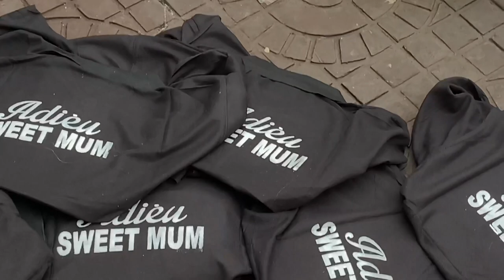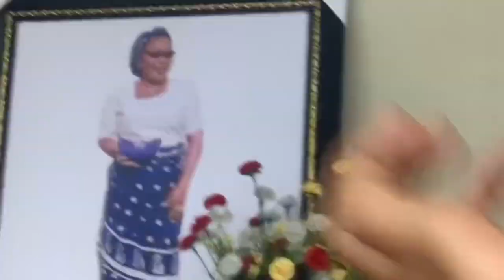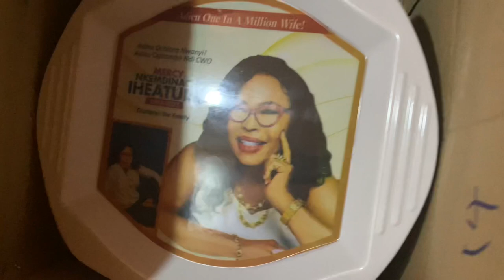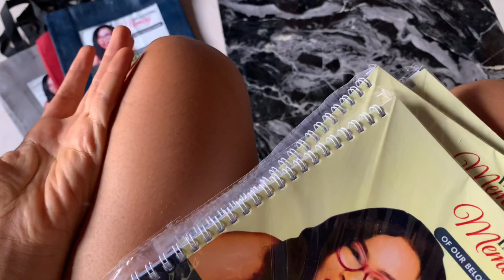SOUVENIR IDEAS IN NIGERIA + AFFORDABLE ITEMS & WHERE TO SOURCE THEM+ LIVING IN OWERRI VLOG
LIFE IN OWERRI:  @Dera Giselle  PLEASE STOP IT + BURIAL  SOUVENIR IDEAS

💎I PROVIDE THESE PAID SERVICES:
1. Help you buy a land in Nigeria

2. Inspect your buildings in Owerri  to ensure you’re getting value for your money.

3. Building materials cost estimate per your list.(price comparison)

4.provide Tour guide services in Owerri.

❌❌DO NOT SKIP THE ADVERTS 😭

South Africa
africa map
what are the 54 countries in africa
africa song
africa facts
african countries map
south africa
africa map
africa song
africa facts
africa map
africa toto
africa lyrics
africa news
africa countries
africa cup of nations
africa toto lyrics
africa twin
africa locusts
africa richest man
map of africa
south africa
india vs south africa
countries in africa
south africa news
toto africa
amazon south africa
level 3 lockdown south africa
africa cup of nations qualification
africa cup of nations qualification standings
ernest goes to africa
current time in south africa
pak vs south africa
out of africa movie
female circumcision in africa
out of africa wildlife park
india women vs south africa women
africa imports
out of africa az
south africa president
djibouti africa
africa map labeled
out of africa
north africa map
zamunda africa
imperialism in africa
toto africa lyrics
africa by toto
african countries map
african states
owerri 2020,what to do in owerri,best places to visit in owerri nigeria,life in owerri,life in owerri nigeria,nightlife in owerri lagos nigeria,lagos vlog,breaking news,life in nigeria,life in nigeria documentary,life in nigeria today
best place to live in owerri
most expensive estate in owerri
graceland estate owerri
mayflower garden estate owerri
living in nigeria
cost of living in nigeria
cost of living in benin republic
high cost of living in nigeria
graceland estate owerri
living in nigeria
living in owerri
living in owerri nairaland
forever living products in owerri
forever living product office in owerri
is owerri safe
what is owerri known for